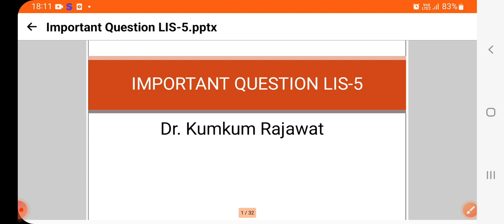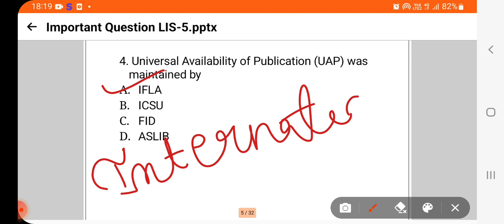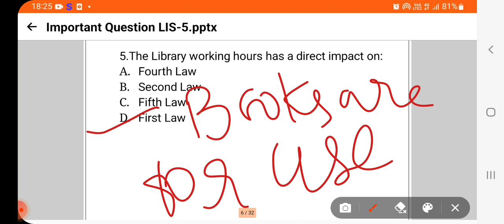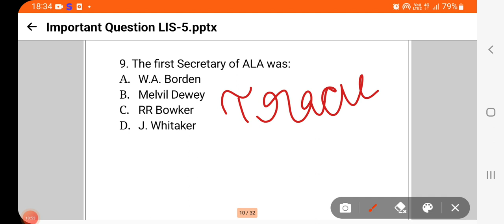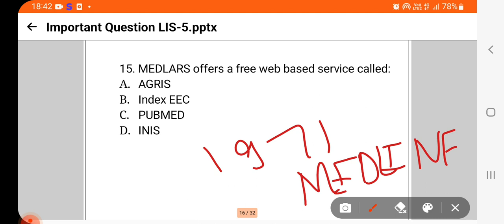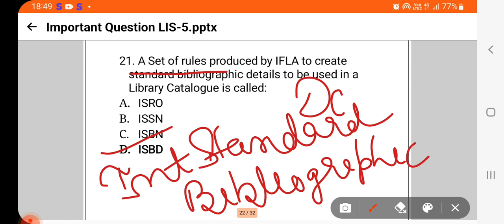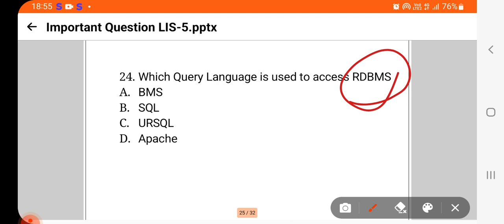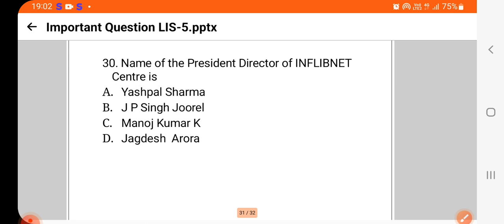BIHAR LIBRARIAN| DSSSB LIBRARIAN| MPSSC|NTA-UGC-NET 🔴DR VINEETA CHAUHAN🔴LIS CLASSES 🔴SERIES-26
librarian, kvs librarian vacancy 2023, kvs librarian, librarian vacancy, kvs librarian syllabus, kvs librarian vacancy, librarian

Dr Vineeta Chauhan